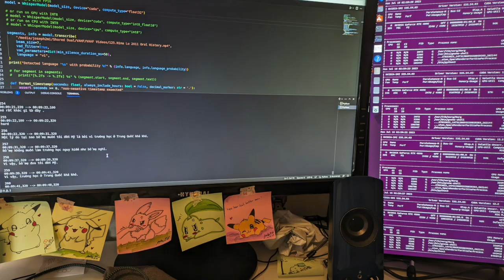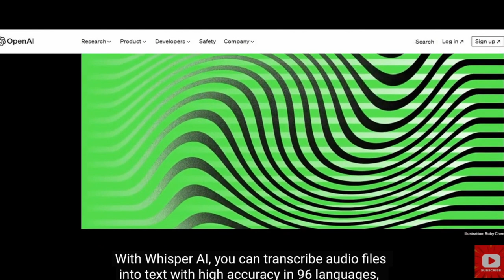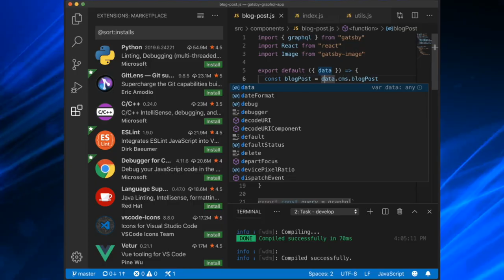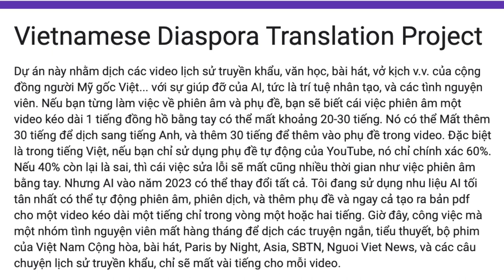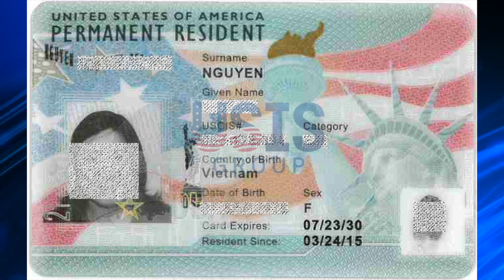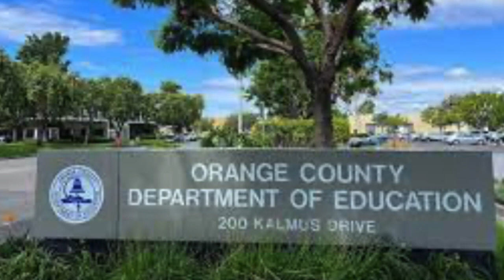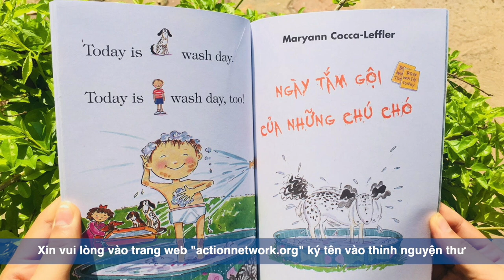Phần 8 phỏng vấn Giảng Viên Joseph Phúc Nguyễn